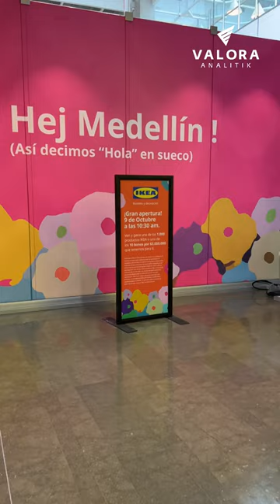IKEA inaugura tercera tienda en Colombia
Hoy abrió sus puertas la tercera tienda IKEA en el país, ubicada en Antioquia en el centro comercial Viva Envigado. Esta cuenta con una superficie de 18.000 metros cuadrados y ha generado 300 empleos.